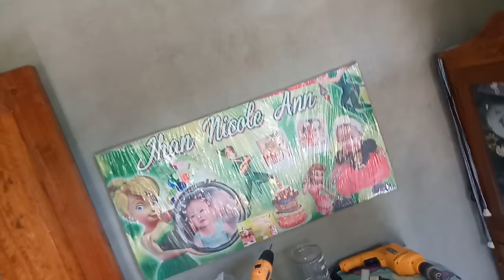Plain ceiling gamit ang metal furring |Maynard Collado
FOR BEGINNERS